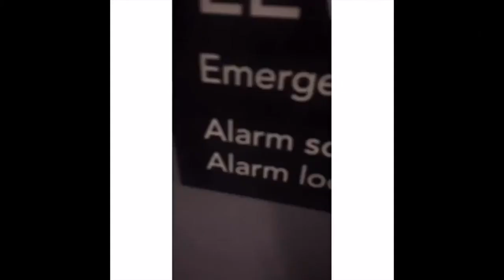Michael Clifford Funny Moments 2017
Michael Clifford is honestly so cute